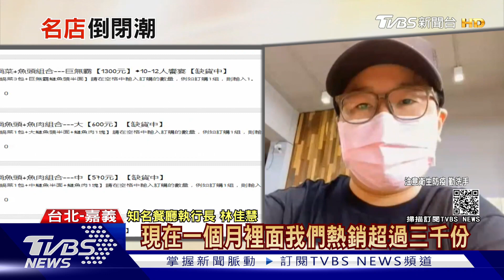米其林餐廳也難擋疫情衝擊 專家：餐飲業需多元化轉型｜十點不一樣20210623